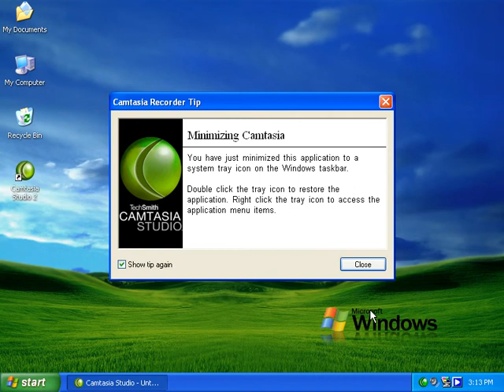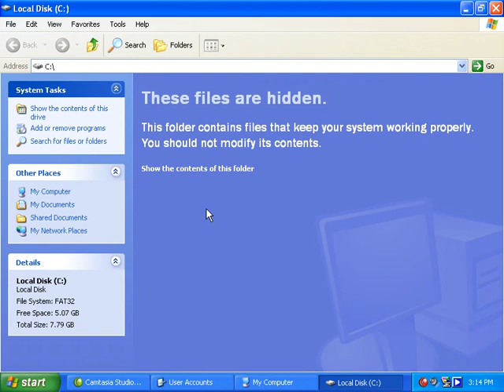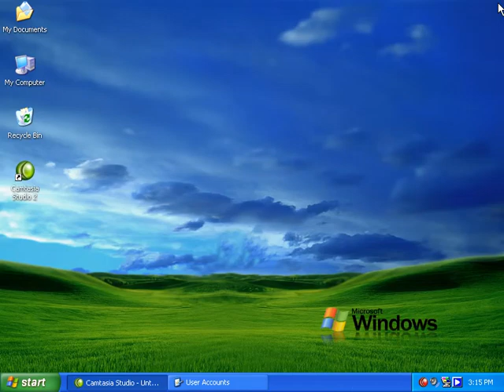Control Panel Windows XP Part 15) in Dari / Farsi Omar Akbari